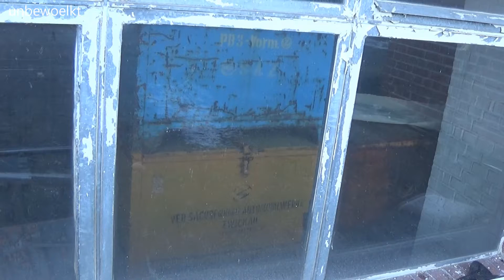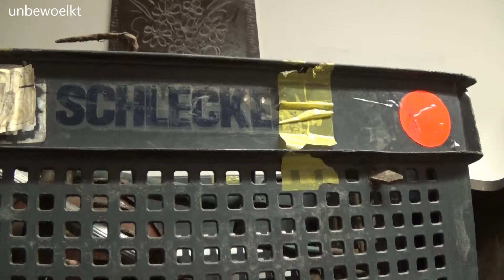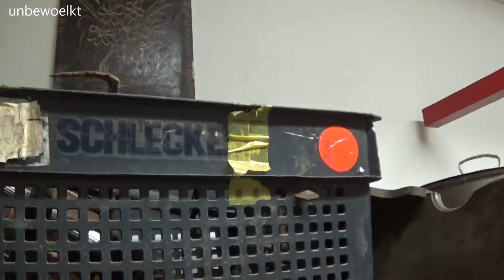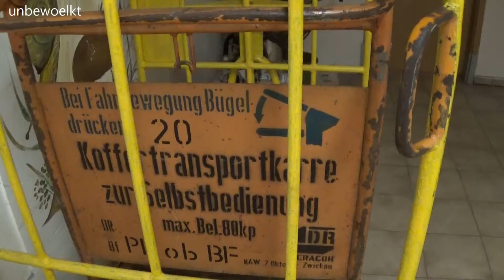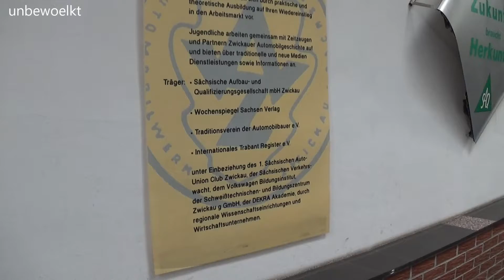Audibau Zwickau Landesausstellung Sachsen boom 2020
Ein Streifzug im Februar 2018, durch das zukünftige für die Landesausstellung Sachsen genutzte Gebäude an der Audistraße in Zwickau.